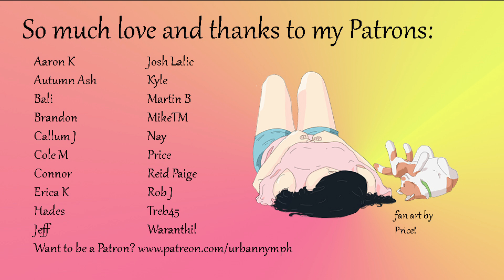The Wizard's Secretary [F4M][audio][roleplay][fantasy]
You're a wizard private investigator. It's 9 am, and it's already been a long day. Let's see what's on the schedule!

This audio is based on a story and characters created by Alison Waeck, used with permission and blessing.

Want to help me grow my channel? Want a say in what audios I do next? Want to hang with me on my Discord server?

The gorgeous nymph art through most of the video was made by the incredible Sintastein.

The awesome art in the credits was made by my patron, Price. Thank you!!!